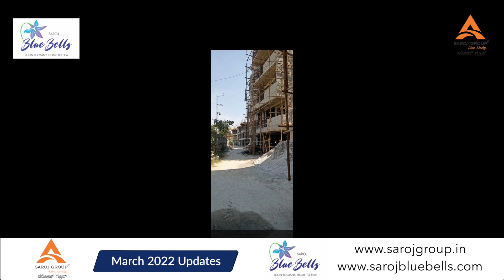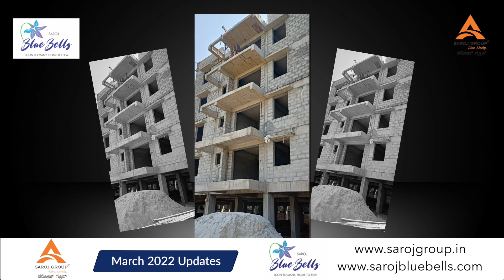Working Status March 2022 | Blue Bells | Saroj Group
Saroj group is a trust of infinite opportunities, a pioneer in transforming lifestyle of all residential buyers is offering a 2 & 3 premium apartments at whitefield, bangalore location.
The apartment is still under construction and would be available to reside in soon.
Saroj Group today is a trust of infinite opportunities, which is a pioneer in transforming lifestyles of all residential buyers!

To bring congruity, professional ethos, and execute unique concepts in our current and future projects to enhance quality services through world-class infrastructure, high-quality material, innovative design, cutting-edge construction technologies, and timely completion that enlightens customer satisfaction in fulfilling their requirements.

Site Address: Near Pattandur Agrahara, Back Gate Of ITPL, Whitefield, Bengaluru, Karnataka 560066.